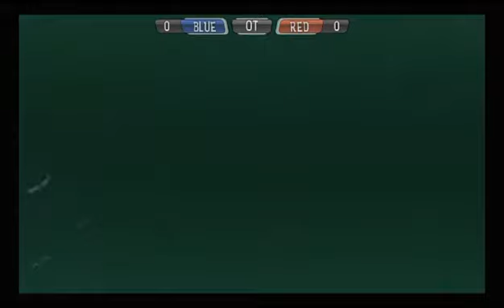So long, world!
Include a short description here